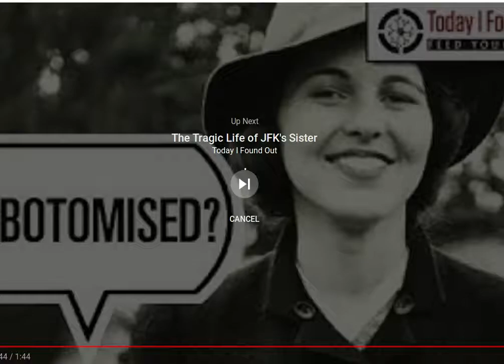TG Toos Day 20 Annaversity